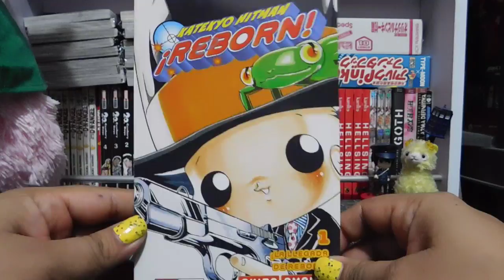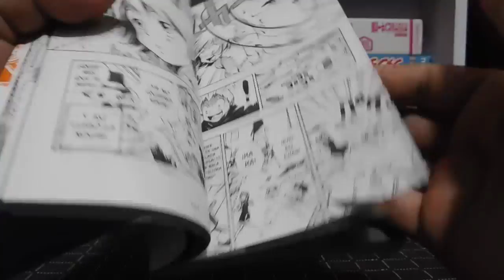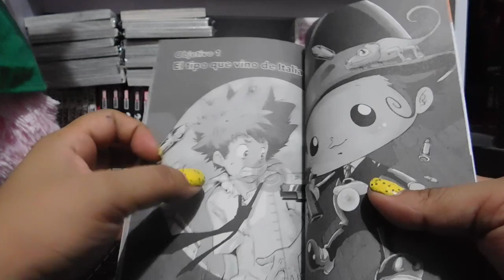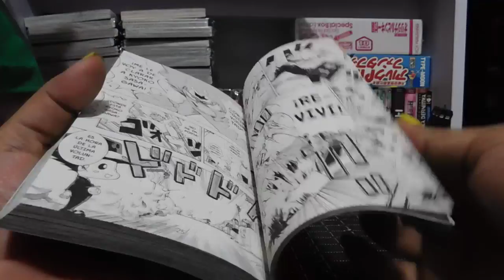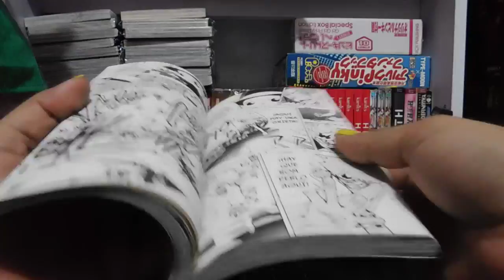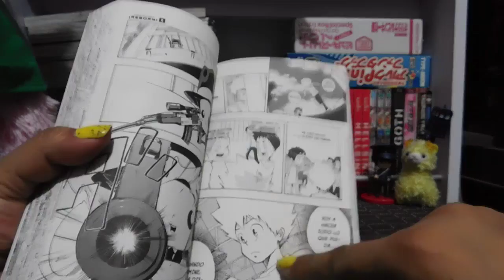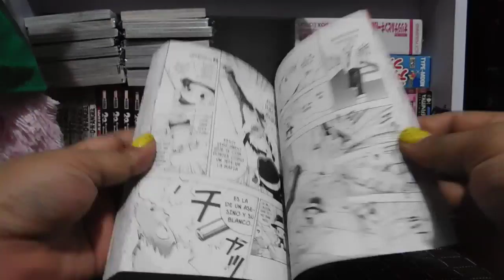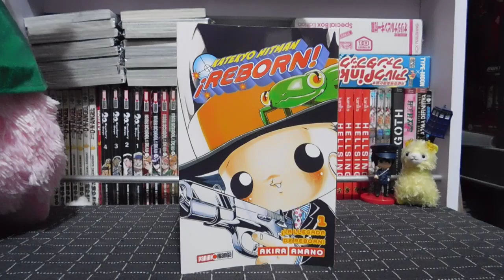Reseña Manga | "Katekyo Hitman Reborn" #1 de Editorial Panini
Katekyo Hitman Reborn #1, Editorial Panini, $75 pesos.
La muestra del tomo y sus datos termina en el min 5:36, si ya sabes de que se trata, puedes saltarte el resto del vídeo =)